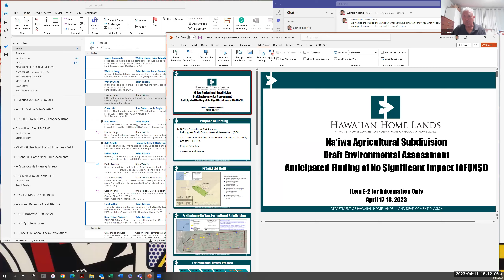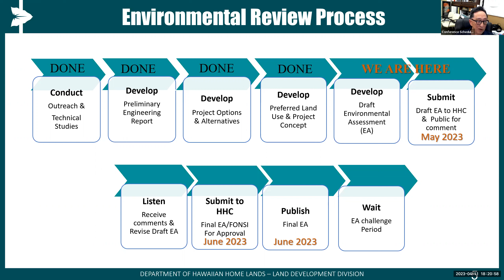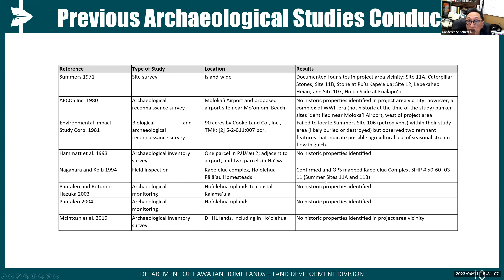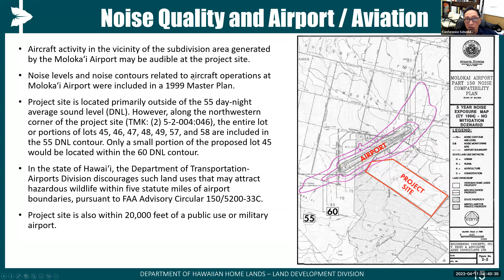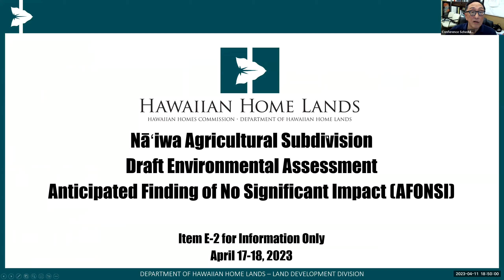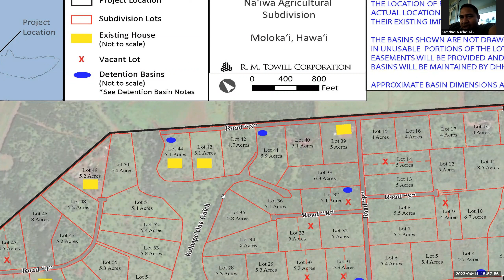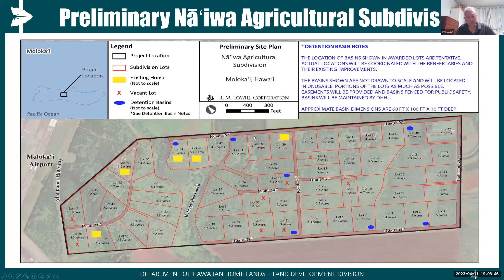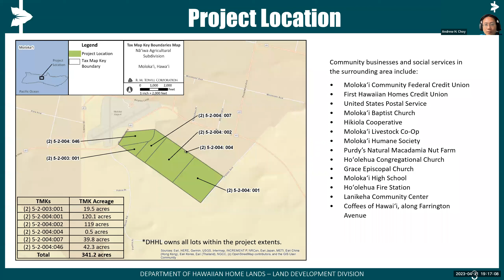Beneficiary Information Mtg - Na`iwa Agriculture Subdivision Project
Hawaiian Homeland Beneficiary informational meeting regarding the Na`iwa Agricultural Subdivision Project plans, Island of Moloka`i.